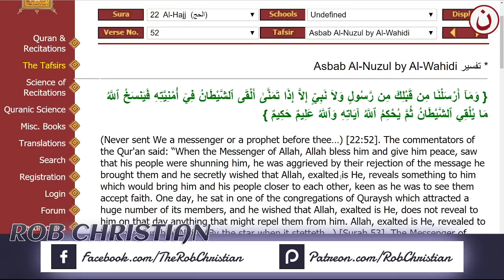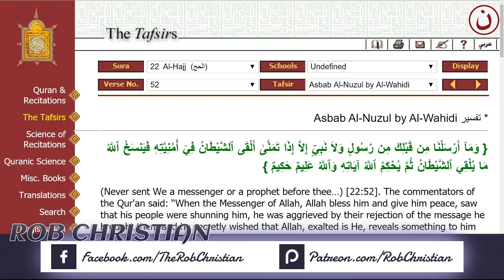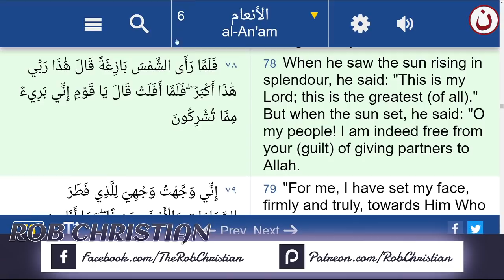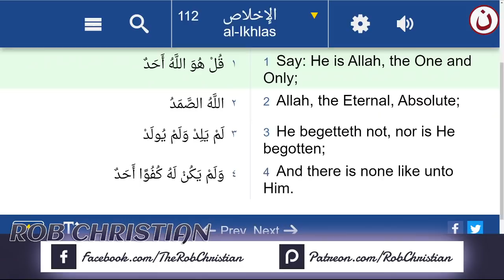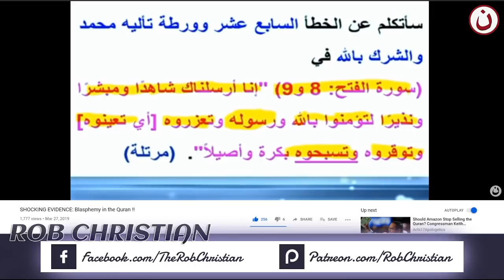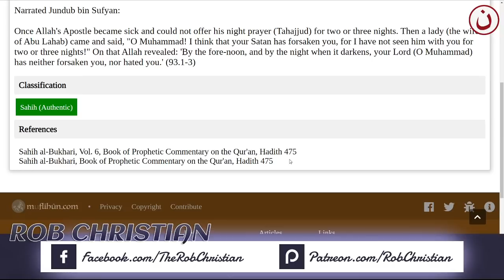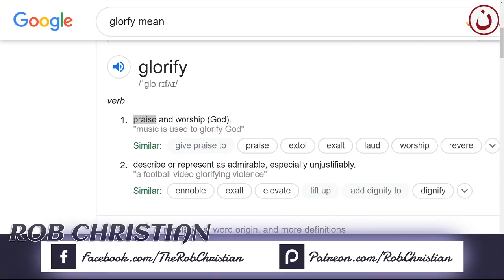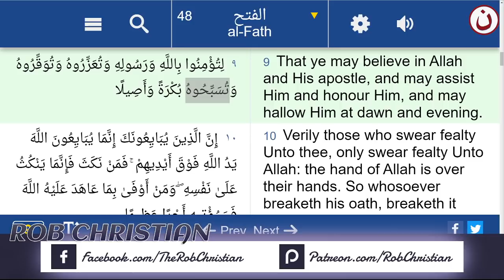Rob Christian Live Show: Islam and Paganism - Pagan Roots in Islam